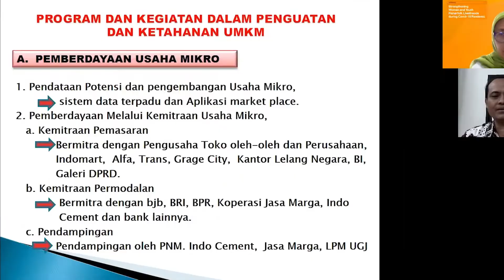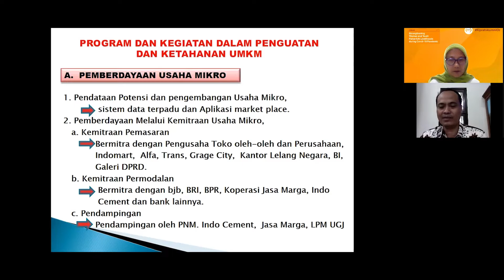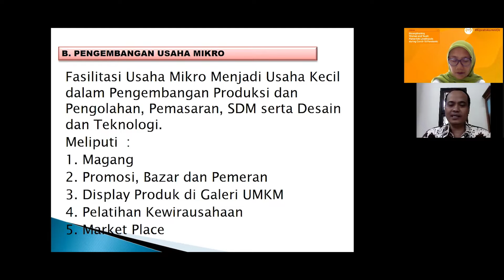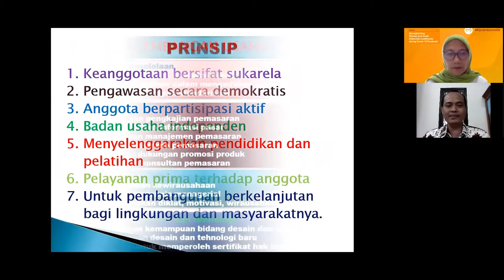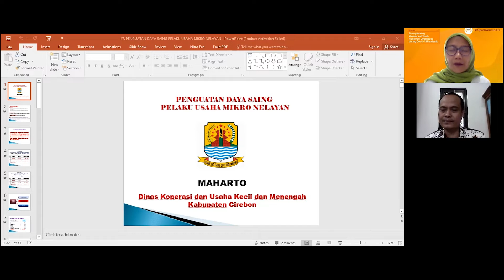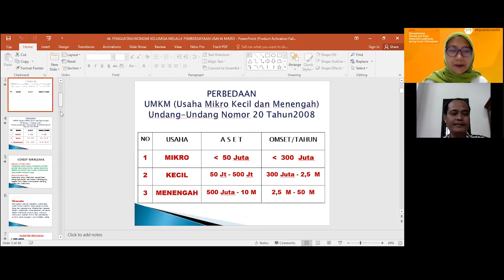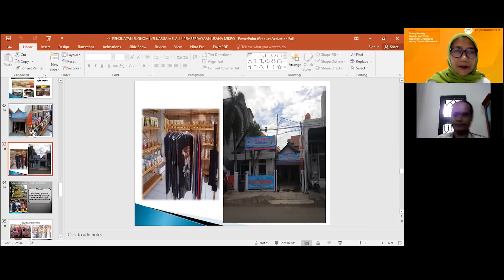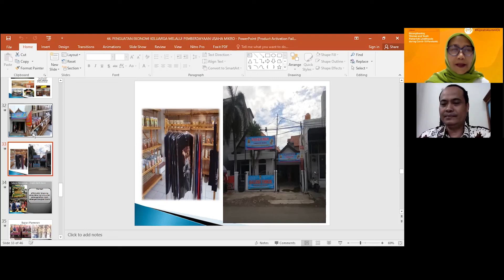Materi Pelatihan 2: Berbagai Program Bermanfaat Bagi Pemula Usaha Mikro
📢Yuk ikuti lanjutan materi pelatihan Kewirausahaan Digital📢

“Berbagai program bermanfaat bagi pemula usaha mikro”

bersama
Bapak Maharto (Kepala Bidang Usaha Mikro,
Dinas Koperasi dan Usaha Kecil dan Menengah Kabupaten Cirebon)
dipandu oleh Alumni Australia (Tri)

Yuuuk ramai-ramai simak acara tersebut. Bakal banyak informasi menarik dan berguna.